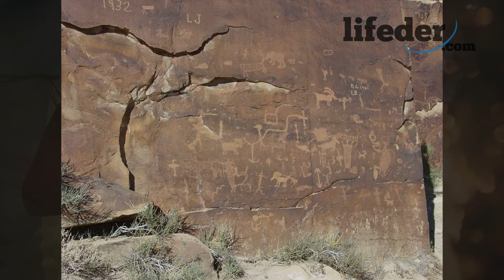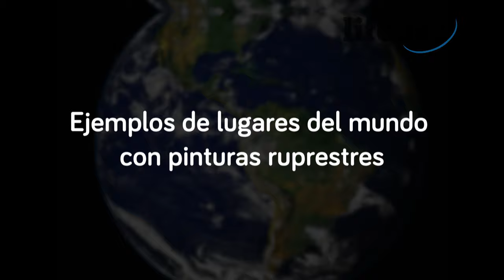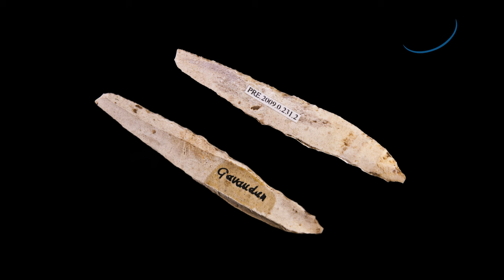¿Qué es el ARTE RUPESTRE? Las pinturas de la prehistoria (ejemplos de todo el mundo)⛰️🎨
El arte rupestre o pinturas rupestres; te explicamos en qué consiste, sus características, tipos y te damos ejemplos.